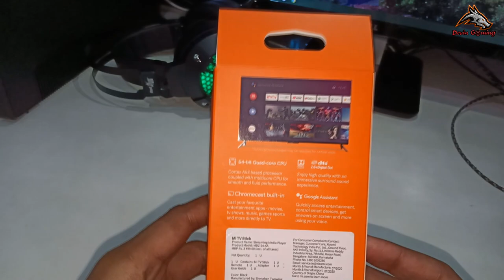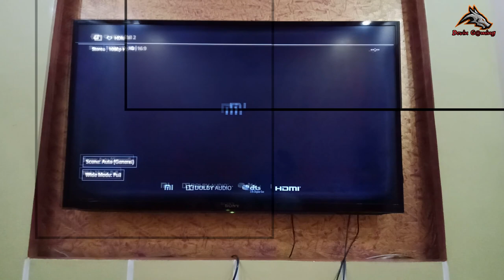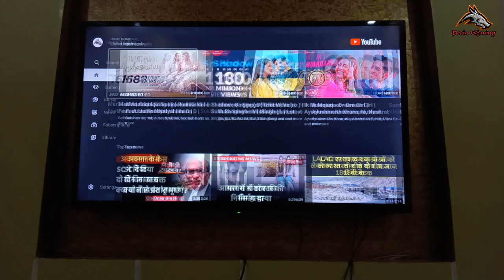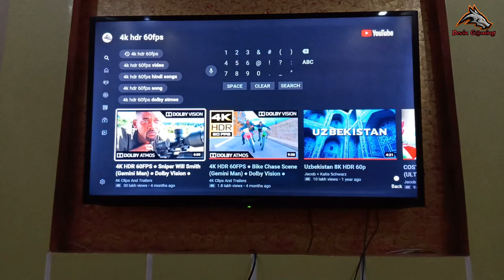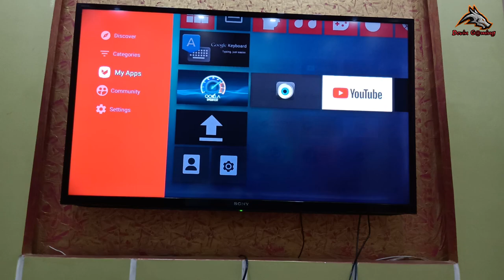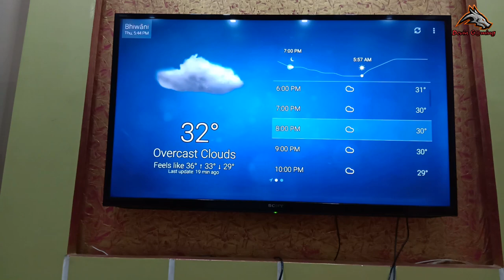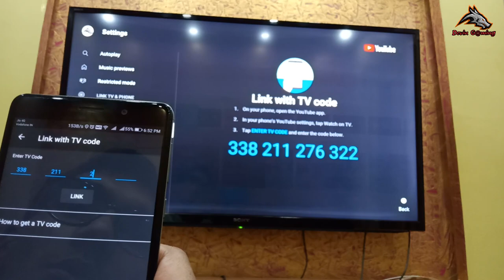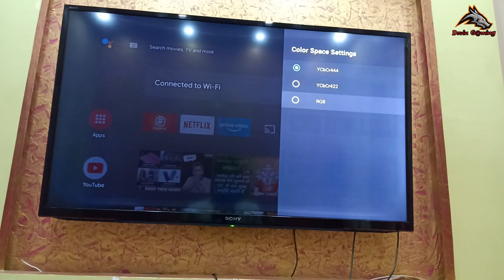Mi TV Stick with Built in Chromecast | Unboxing & Review | Setup guide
In this video i will show Mi TV Stick Unboxing & Setup guide
other tv
Follow my Rhevo app channel - Devin gaming

PAYTM = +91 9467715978 ✔ 𝓟 𝓐 𝓨 𝓣 𝓜 𝓚 𝓐 𝓡 𝓞 ✔